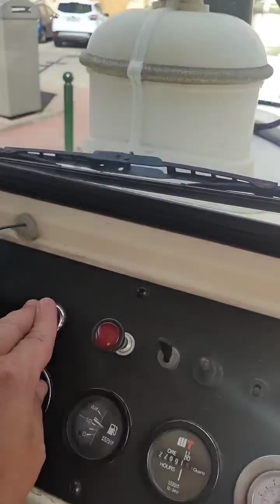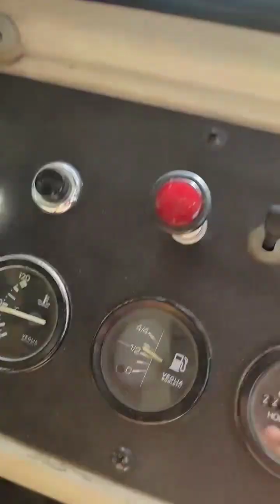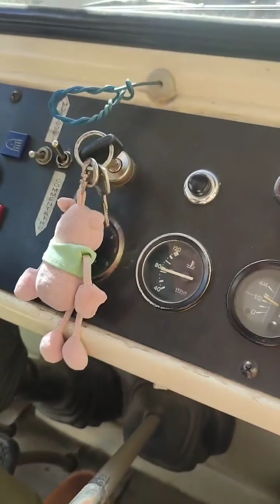Moment Partagé dans le Petit Train Touristique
Ouverture de la saison avec le Petit Train Touristique qui sillonne inlassablement les rues d'Aix les Bains et les bords du lac du Bourget depuis des années...